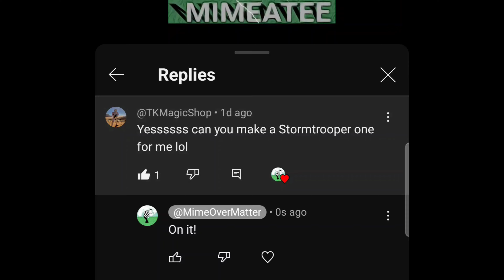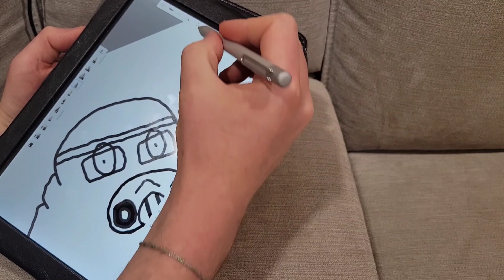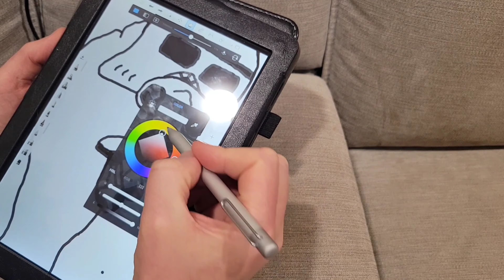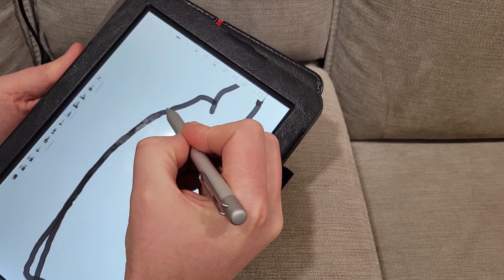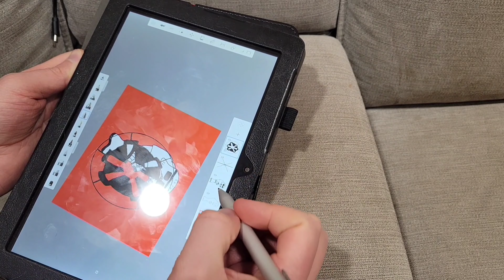Star Wars Manatee Drawing inspired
Digital Drawing of Star Wars Stormtrooper Manatee inspired by @TKMagicShop